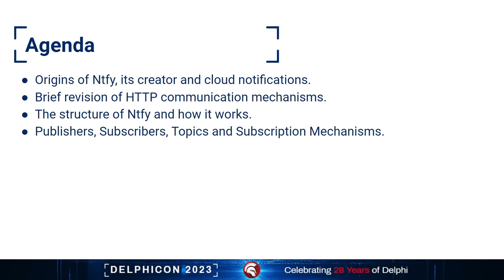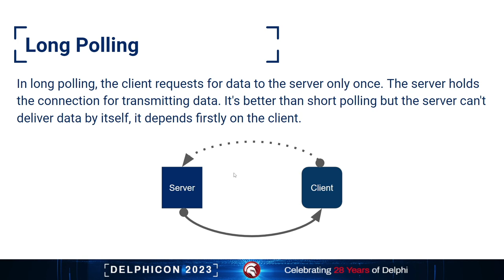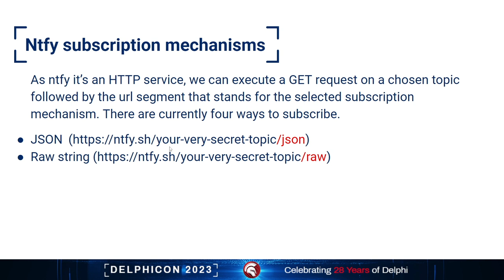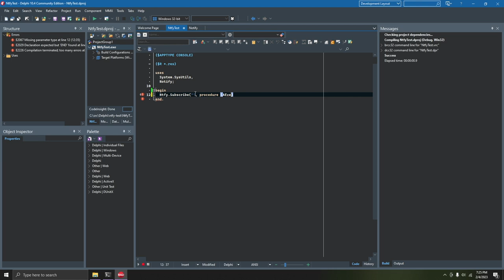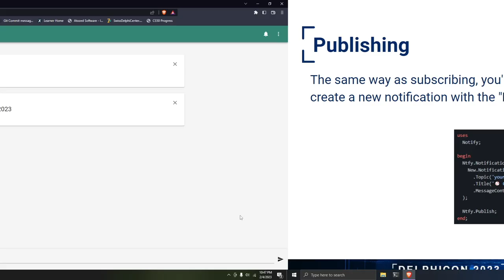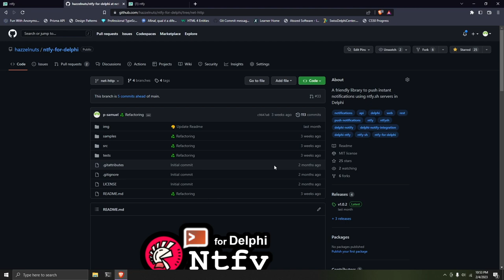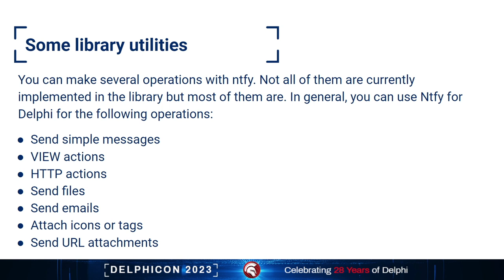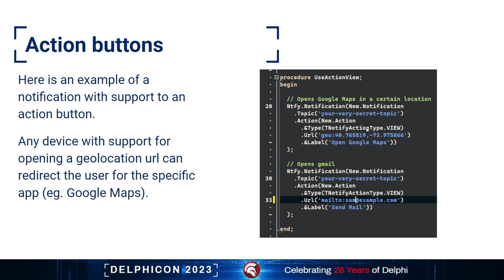Using Ntfy to send and receive push notifications - Samuel Rosa de Oliveria - Delphicon 2023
Using NTFy an open-source server to send and receive push notifications in a Delphi application with Samuel Rosa de Oliveira. NTFy is an excellent alternative to FireBase for push notifications, and we will see how to use it in Delphi.

Samuel Rosa de Oliveira
Delphi Developer